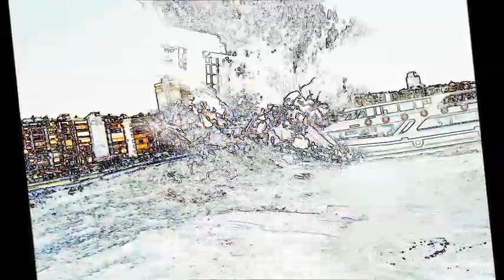Holy Cross Choir — Nkemele Moya album Thapelo Ya Africa